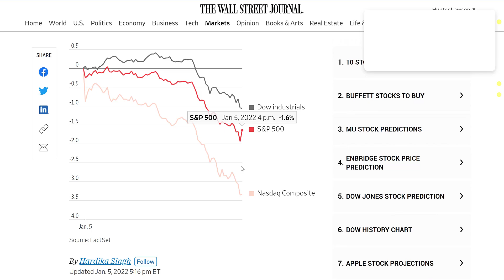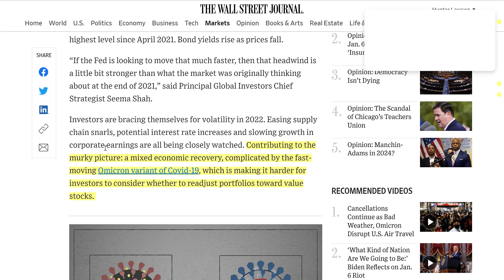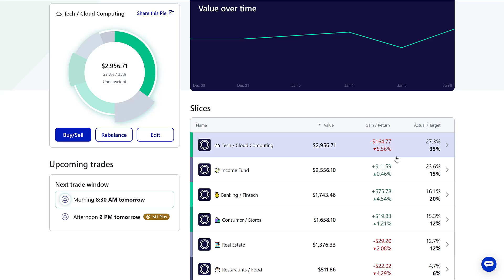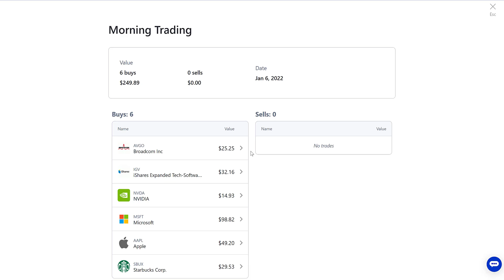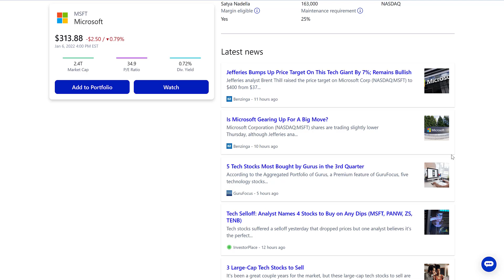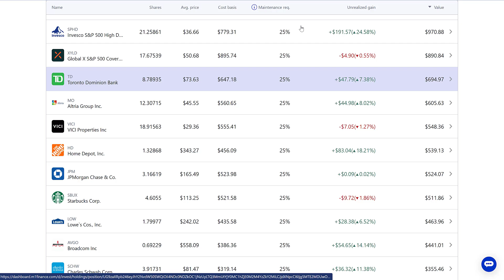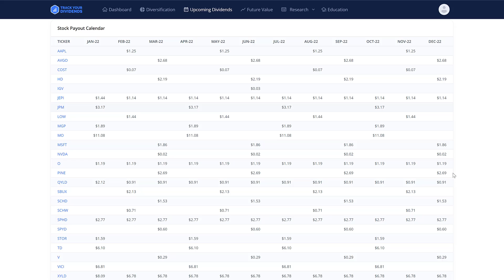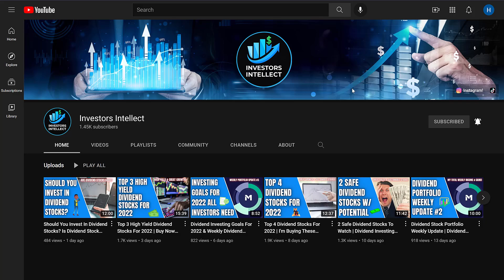The Stock Market Is Down & This Is What I'm Doing Now | Dividend Stock Portfolio Update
The stock market has experienced quite some downfall recently and this is exactly how I am playing it in my dividend stock portfolio. This is also a weekly dividend stock update and a forecast for how much dividend income my dividend stock portfolio will cash flow this year in 2022. Added note, make 2022 your year, no excuses. 🤝

- Access to my real portfolio and full transparency on my holdings
- Multiple weekly videos on a variety of topics (Stock analysis’, Stocks I’m buying or selling, Investment strategies, etc.)